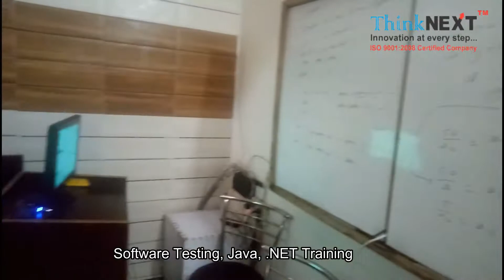Best Industrial Training Company in Chandigarh | ThinkNEXT Training Pvt. Ltd.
Visit or follow us at

ThinkNEXT Technologies Pvt. Ltd.
S.C.F. 113, Sector-65, Mohali (Chandigarh) Punjab

ThinkNEXT Technologies Private Limited (An ISO 9001:2008 Certified Company), is emerging as most innovative company in Education Domain in India. The Management of ThinkNEXT Technologies Private Limited has wide experience more than nine years in education domain. Over the years, we have worked very closely with Universities, Group of Colleges and other Institutions. We have wide experience working with eminent Educationists, Managements, Directors, Principals, Head of Departments, other Staff Members, Parents and students. Therefore we do not sell only software Modules but an innovative system which has more importance than just ERP software modules. Today Smart Campus solutions are a need of hour for every University/Group of Colleges or an Institution to make edge over others and maintain a lead over their competitors. Our Research and Development team is committed to make your institute(s) to maintain lead over their competitors.